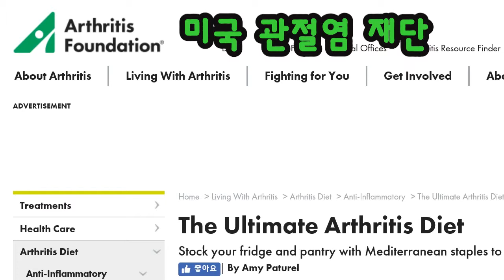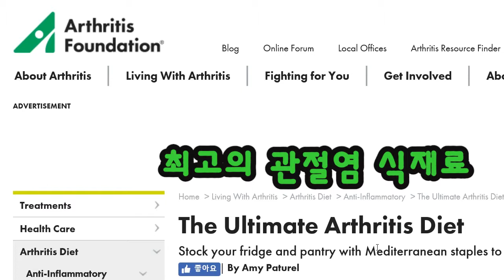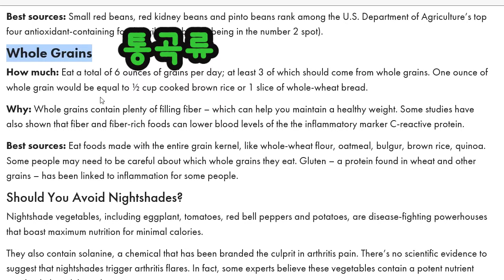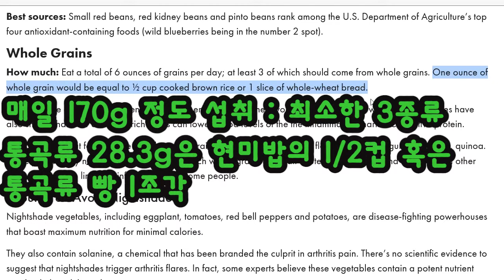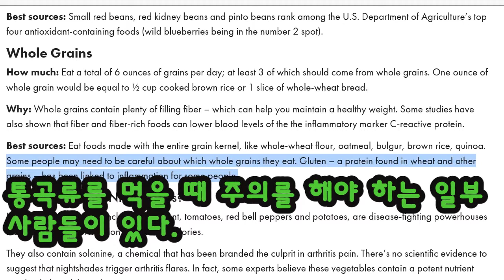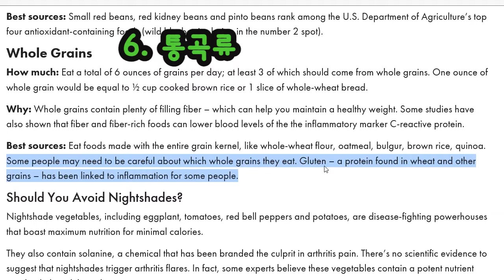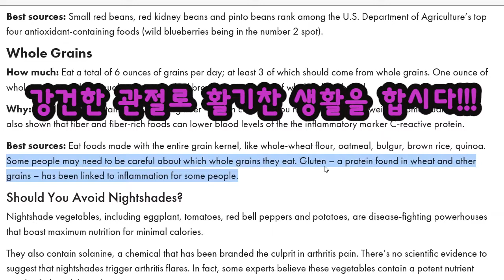최고의 관졀염 식재료 6 통곡류. The ultimate arthritis diets 6. whole grains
과학으로 풀어낸 "최고의 관절염 식재료 6. 통곡류".
"The ultimate arthritis diets 6. whole grains", explained by the science.